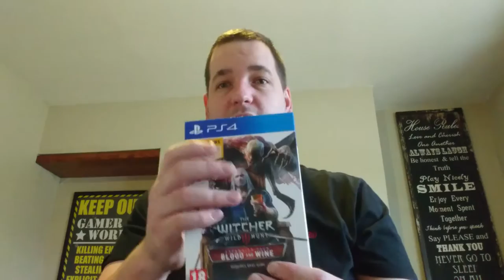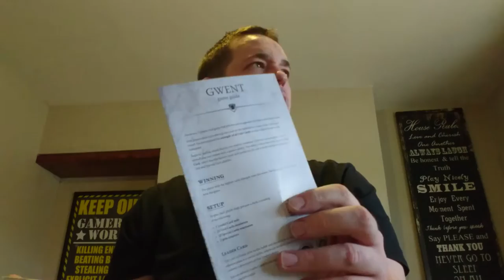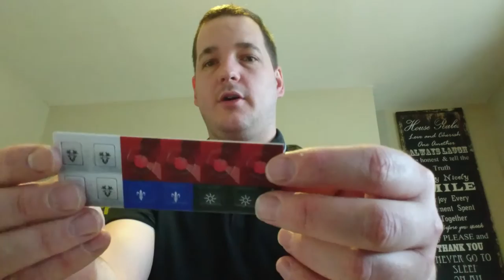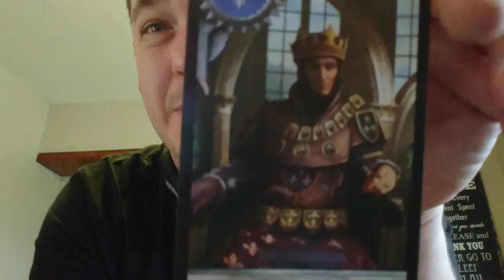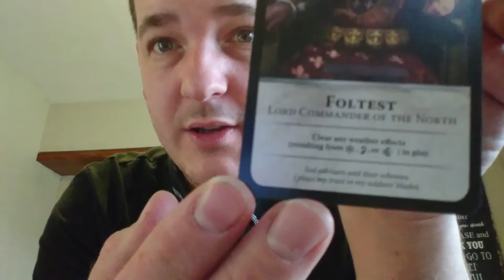Witcher 3 limited edition blood and wine unboxing and having a giggle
This Video was just some fun to make a long time ago.  Eventually financial constraints meant I had to sell them but what I wouldnt give to get them back.